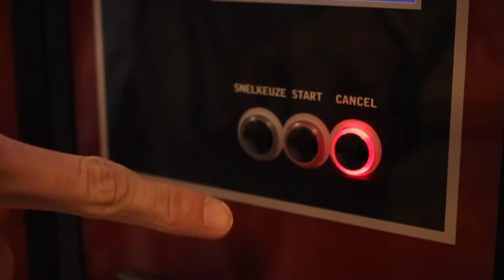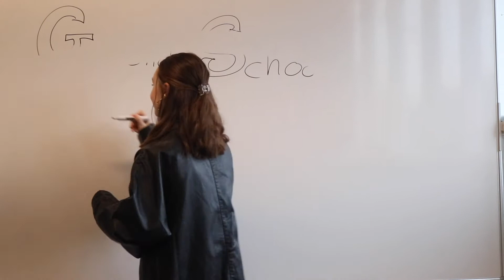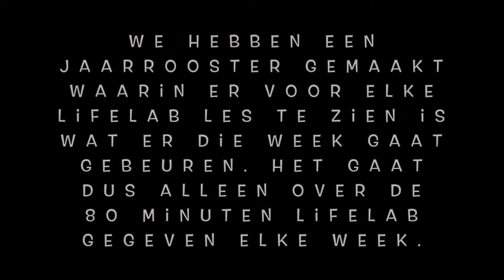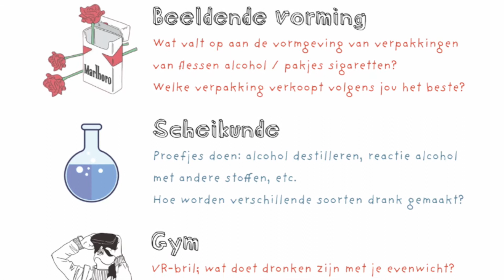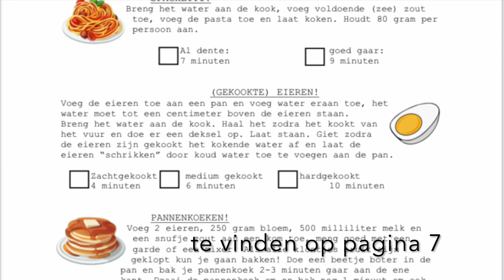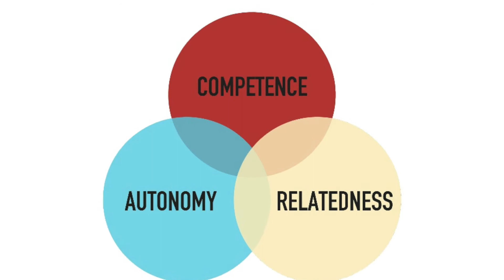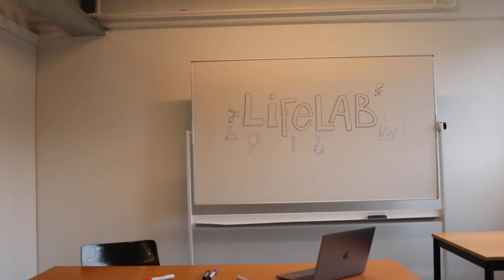LIFELAB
beste kijkers, docenten van het vak gezonde school en leerlingen van de werkplaats. Wij hebben een heel leuk plan bedacht voor jullie genaamd LifeLab, wat als vervanging kan dienen voor het vak wat nu nog Gezonde School heet.
We hebben veel elementen van theorie en ervaring in ons plan verwerkt, en we hopen dat jullie net zo enthousiast zijn als wij!
Vriendelijke groet en heel veel kijk plezier
Ingo, Roos, Noor, Lisa, Mirko en Claudia.
groepje A
bachelor Design for Change and Innovation aan de HKU.